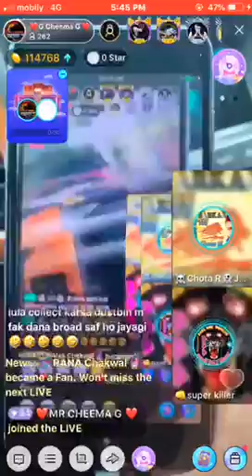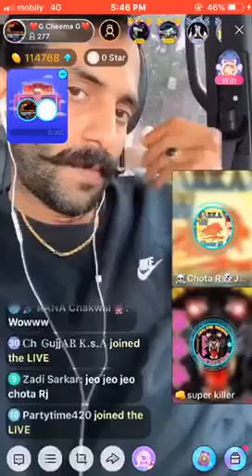Super killer farrar by YaaR96 feel kro sarkar111 ko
Super tatta papa bolo